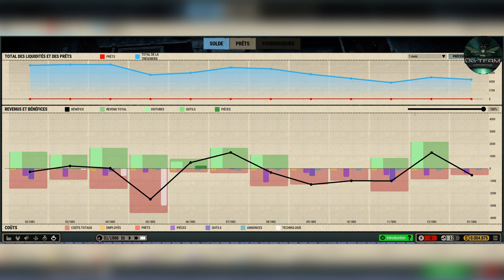Débuts dans Car Manufactur-Construire une Usine Automobile de A à Z !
🚗 Bienvenue dans ma toute première vidéo sur Car Manufacture ! 🚗

Dans cet épisode, on plonge dans l'univers fascinant de la fabrication automobile. De la conception des premières chaînes de montage à l'assemblage des véhicules, je vous montre comment j'ai commencé à construire ma propre usine automobile. Suivez-moi pas à pas alors que je prends en main la gestion de la production, l'optimisation des lignes, et la création de voitures qui marqueront l'histoire de l'industrie !

🔥 Ce que vous allez découvrir :

Premiers pas dans Car Manufacture : mise en place des installations et gestion des ressources
Stratégies pour maximiser l'efficacité de la production
Aperçu des défis et succès dans la fabrication automobile

Chapitre De La Vidéos :

0:00 Intro
0:10 Explication Vidéos
00:30 Début De Vidéos
01:10 Point De Vente
02:00 Point Vente Voiture
03:15 Ligne de Production
06:40 Sortie Des Premiere Voiture
07:00 Chercheur
07:30 Recherche
08:00 Première Vente
09:20 Arbre  Technologique
10:35 Poste De Garde
15:00 Nouvelle Voiture !
16:50 Nouvelle Zone De Vente
24:30 Nouvelle Voiture
28:50 Nouvelle Ligne De Production
33:50 Nouvelle Zone De Vente
36:40 Nouvelle Voiture En Vente
37:30 Amélioration Parking A Voiture
42:25 Nouveaux Chercher
44:10 Générateur A énergie
45:00 Nouveaux Bâtiment
47:30 Explication Fin De Videos